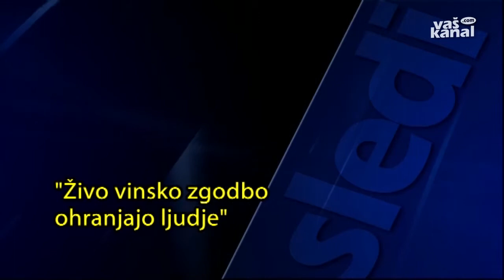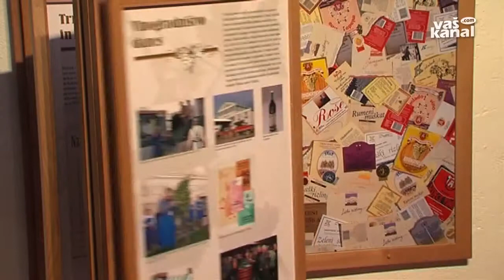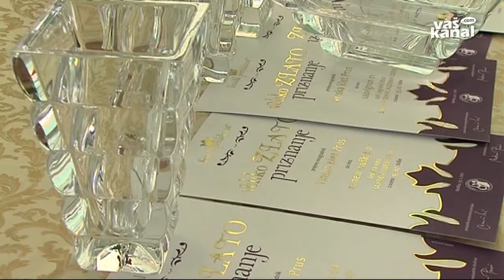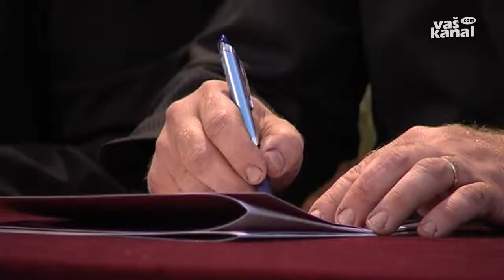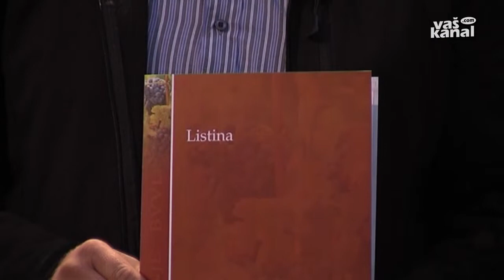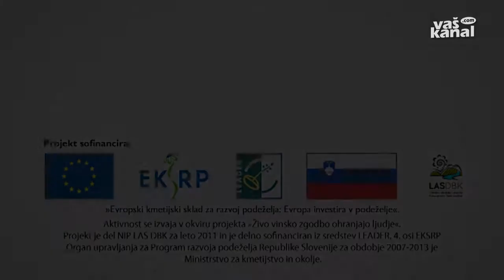Živo vinsko zgodbo ohranjajo ljudje 22. julij 2013